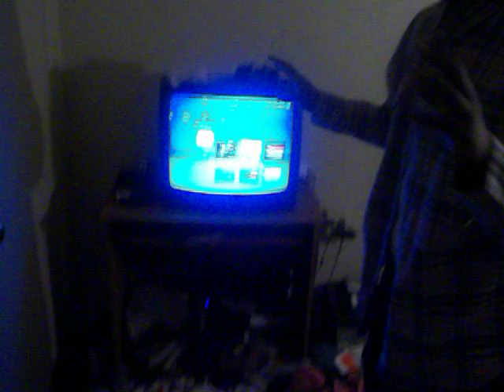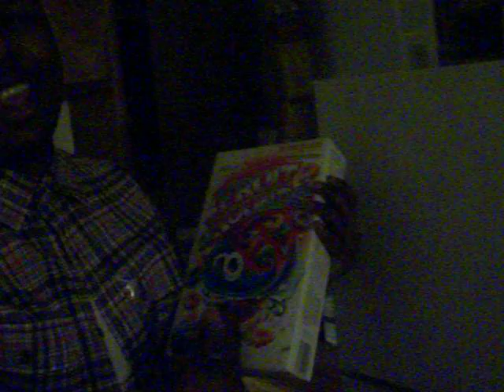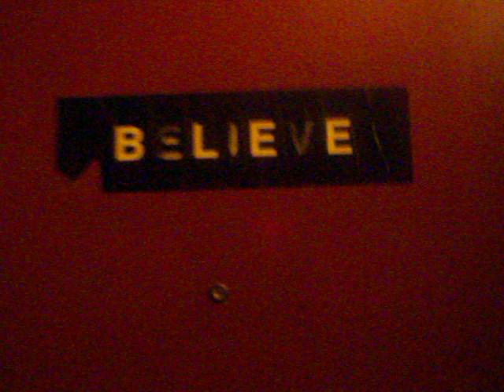terry compton ass crib...lol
me nd my bro do a bootlegg version of cribs. (we are not in any gangs)...all this is a joke